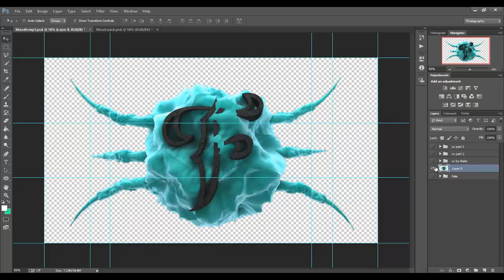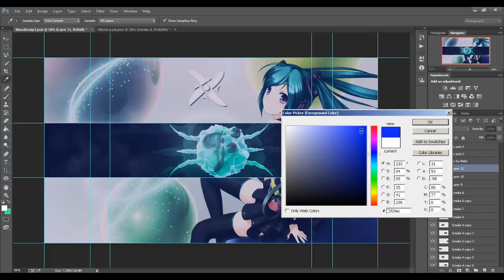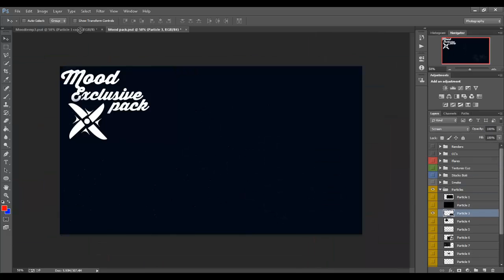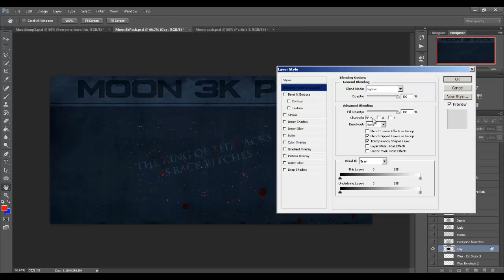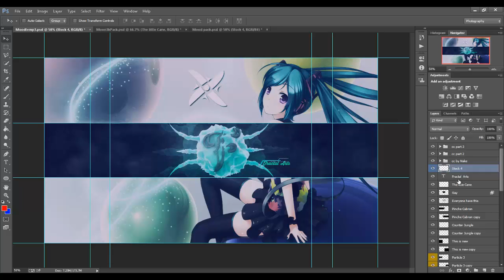FractalArtsRC Submission - Mood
OPEN
OPEN
OPEN
OPEN
OPEN
OPEN
OPEN

Hey wassup guys today I bring you my response for Fractal Arts I tried my hardest! I hope yall enjoy it! Have a good 4th of July! Peace!